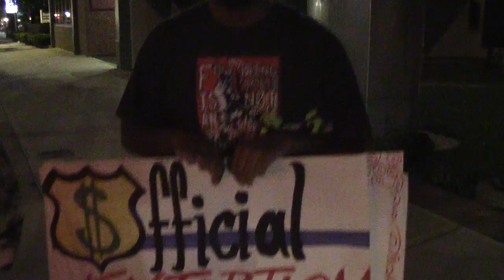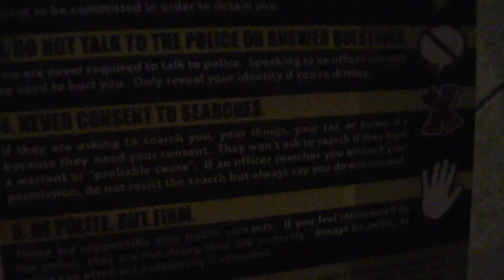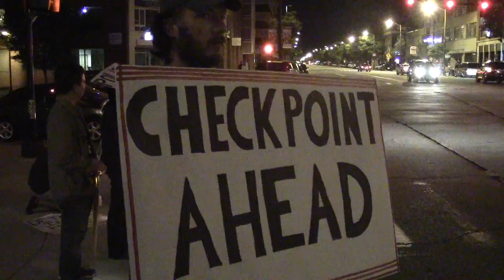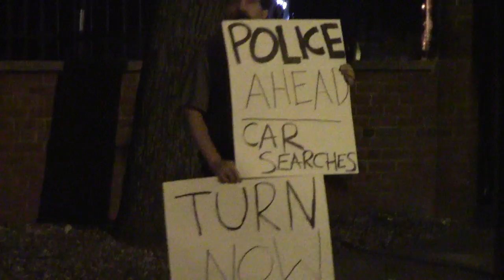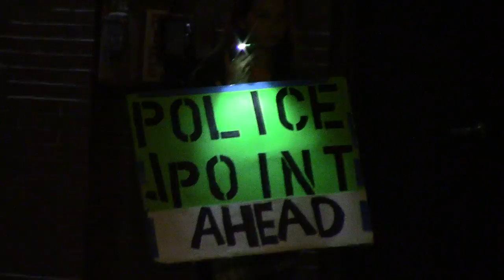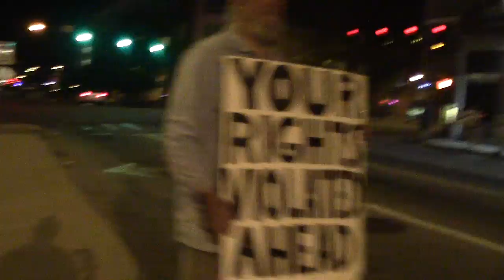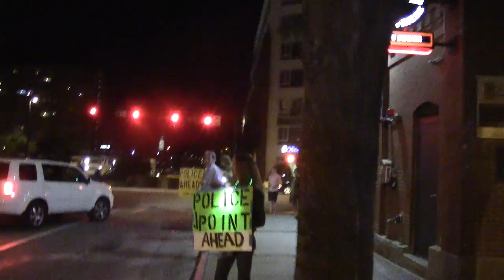Know Your Rights Literature Delivery | Neutralizing a DUI Checkpoint Part 7